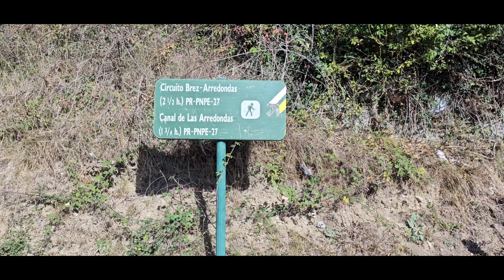2023 10 08 Circular de Brez, Camaleño, Picos de Europa de Cantabria